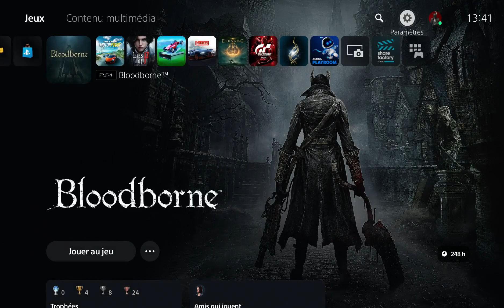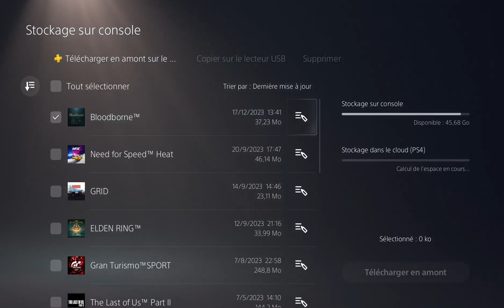Bloodborne # Nourrice De Mergo #